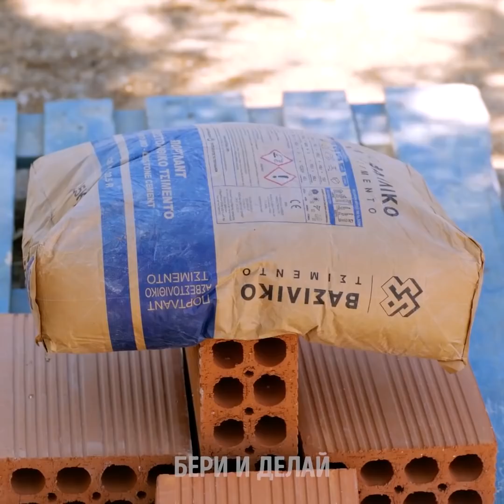33 РАССЛАБЛЯЮЩИХ ЛАЙФХАКА И УСПОКАИВАЮЩИХ ПОДЕЛОК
УДИВИТЕЛЬНЫЙ ЛАЙФХАКИ ДЛЯ САМЫХ РАЗНЫХ ПОДЕЛОК

В нашем сегодняшнем видео мы вам покажем несколько удивительных лайфхаков, чтобы снять с себя всё напряжение, нервозность и как следует расслабиться! Кроме того, мы научим вас делать замечательные вещи из горячего клея, глины, цемента и других материалов.
Если вы планируете сделать предложение своей девушке прямо за завтраком, мы вам покажем, как с помощью горячего клея можно сделать коробочку для кольца в виде яйца!
Если на вашей клавиатуре сломалась клавиша ESC, можно сделать новую клавишу из полимерной глины в виде мини-бургера! Внимательно изучите наше пособие по использованию полимерной глины, чтобы научиться создавать красочные и уникальные решения!
С помощью пузырчатой пленки для обёртывания можно сделать удивительную крышку для вашей баночки мёда в виде пчелиных сот.
Мы также с удовольствием покажем вам всякие прикольные лайфхаки со слизью. Например, можно наступать в слизь в обуви или даже босой ногой, или использовать столовые приборы для придания ей забавной формы! А ещё можно смешать слизь с магнитной стружкой, чтобы получилась самая настоящая магнитная слизь, которая постоянно будет двигаться в сторону металла!
Смотрите это видео до конца, чтобы узнать, как с помощью горячего клея можно делать разные успокаивающие поделки  и замечательные вещи из цемента!

Тайм-коды:
1:03 - Успокаивающие лайфхаки со слизью
3:04 - Как сделать слизь
5:31 - Поделки из полимерной глины
8:14 - Как сделать радугу
10:09 - Гениальные поделки из цемента